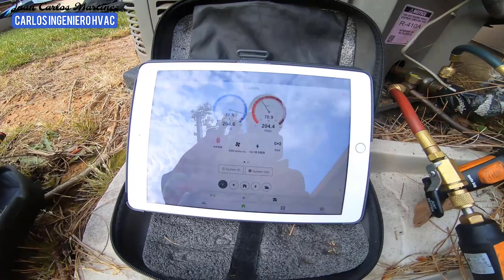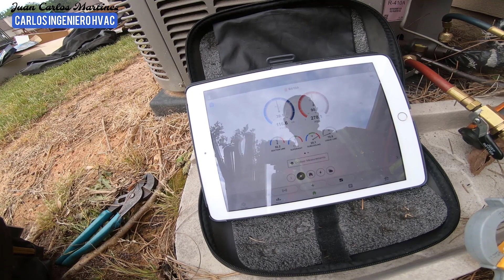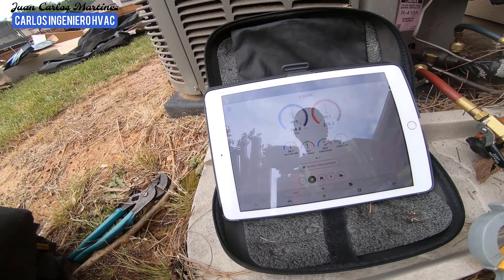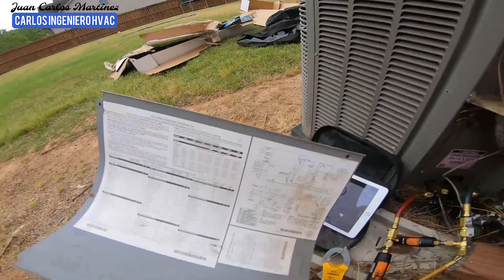Diagnostico Y Reemplazo de Defrost board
Subscribete a Miembro de el Canal Para Pertenecer A Grupo Exclusivo de este Canal Donde Tengo Videos Ocultos y Cursos pero Solo los Miembros pueden Ver y donde Me Pueden Pedir Algun Video tutorial Unete con este

Libro de Refrigeración para Principiantes